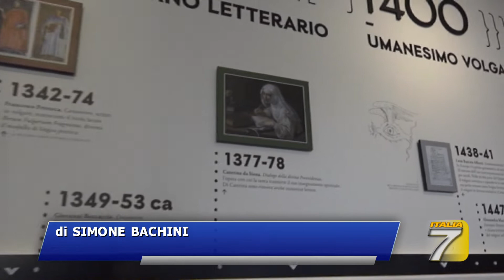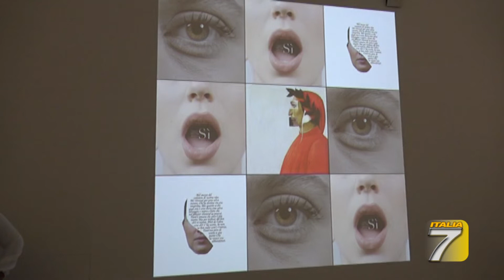TGT Firenze Ecco il museo della lingua italiana